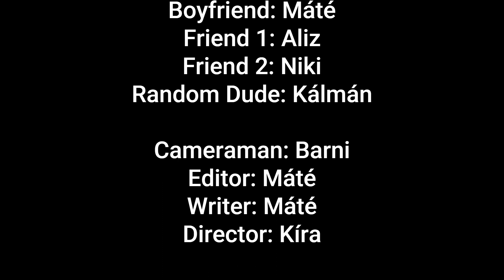Let us Go | Full Story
This movie was created by young participants during "Full Story", an Erasmus+ Youth Exchange project which took place in the Czech Republic and focused on the fascinating world of cinema and filmmaking.

During this project, participants had the opportunity to explore various aspects of filmmaking, including scriptwriting, directing, and editing. Through lectures, workshops, and screenings, they were able to gain insights into the art of storytelling and exchange knowledge about each other's cultures.

Full Story was a project co-funded by the Erasmus+ programme of the European Union.